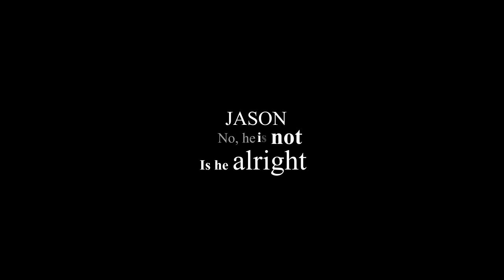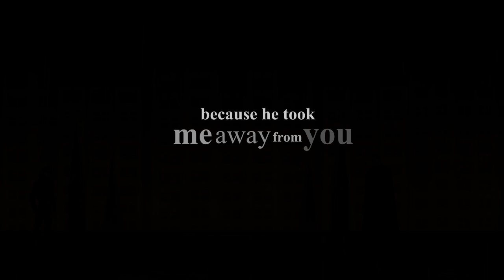Jason Todd | Safe and Sound | FMV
The first FMV of my life, for my little Jaybird
Hop u guys like it